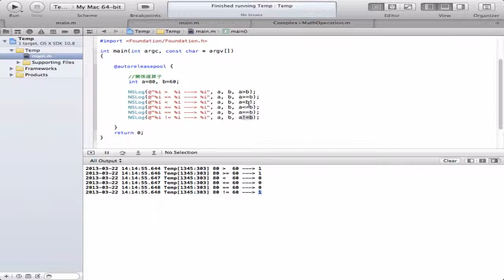Objective C-CH04.2-關係運算子